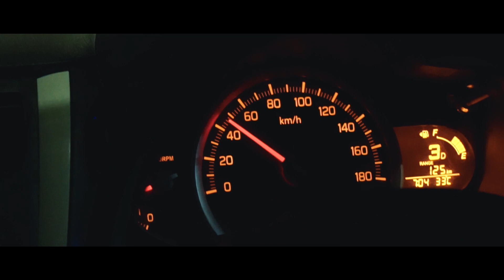Maruti Suzuki CelerioX (Unofficial) Ad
Unofficial Maruti Suzuki CelerioX Ad by Morphosis Films

Direction by -
Sharlee Deshmukh
Pranav Taple

Dwarkesh Kasture